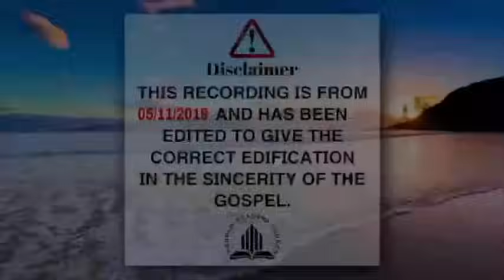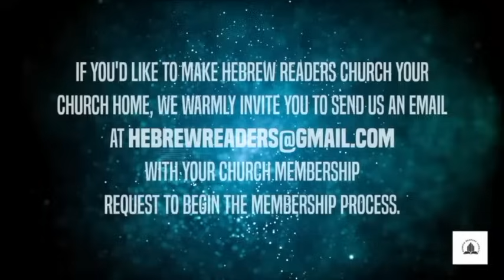The 12 Mindsets (6): Small & Great Clefts w/ Withered Grass